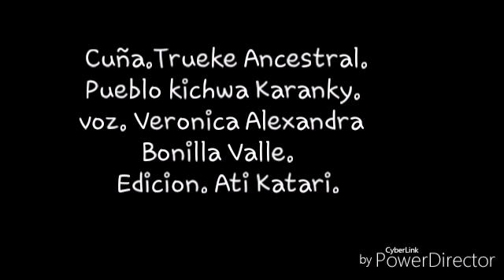Trueke pueblo karanaky 2017